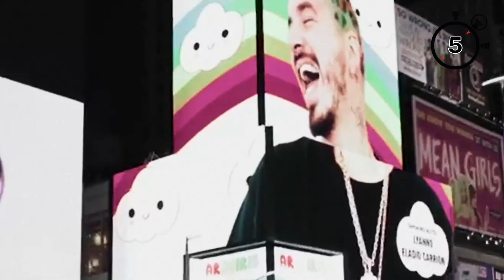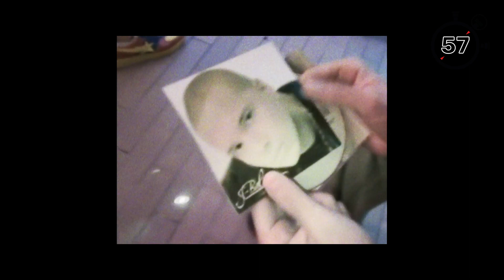J Balvin: Su HISTORIA | The Boy From Medellín | Todo a 100 | Prime Video España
En Todo a 100 te contamos todo lo que tienes que saber sobre tus series, películas o personajes favoritos en tan solo 100 SEGUNDOS.
En este nuevo episodio te contamos cómo J Balvin se convirtió en una estrella mundial del reggaetón y de la música urbana.
¿Te ha parecido interesante? ¿Has descubierto algo que no sabías? ¿Qué otras cosas queréis que resumamos en todo a 100? ¡Déjanos tus propuestas en los comentarios!
No te pierdas el documental “The Boy From Medellín” ya disponible en Prime Video:

Tu suscripción Amazon Prime te da acceso a Prime Video y te permite acceder a series y películas, incluyendo Amazon Originals como One Night in Miami o Borat: Subsequent Moviefilm.